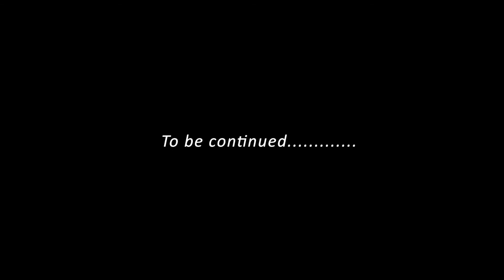Kataito by Rapa Dico featuring David king